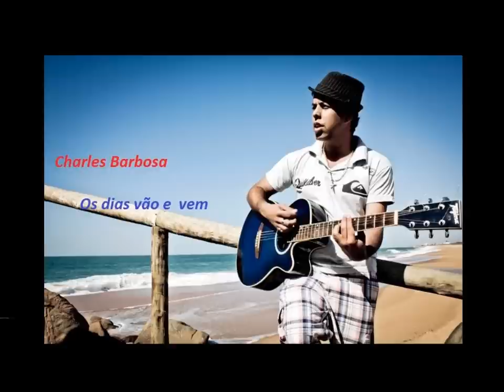Charles Barbosa Os dias vão e vem